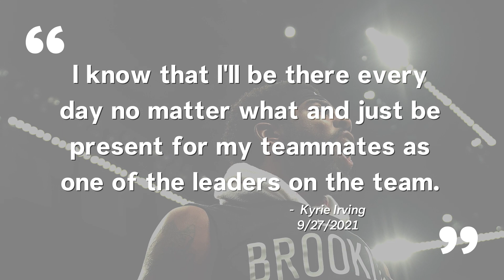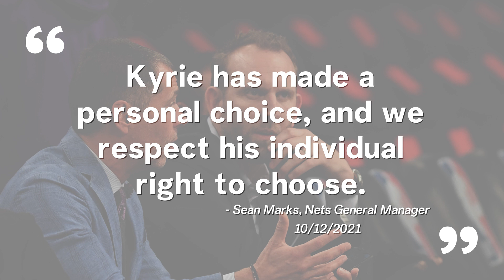Kyrie Irving Vaccine Controversy: What To Know As Nets Sideline NBA Star Over COVID-19 Jab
NBA star Kyrie Irving will not be allowed to play or practice for the Brooklyn Nets due to his COVID-19 vaccine status. This makes him ineligible to play, putting the Nets at a disadvantage as the Brooklyn team opens the NBA season on Oct. 19 against the Milwaukee Bucks. Irving insists on keeping his vaccination status private but continues to support his team. Here's what to know about the controversy.